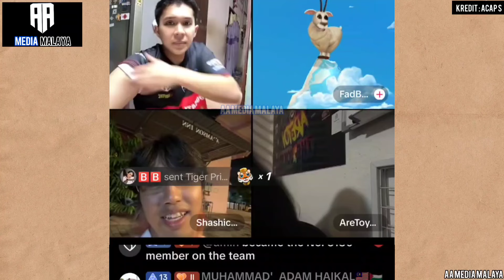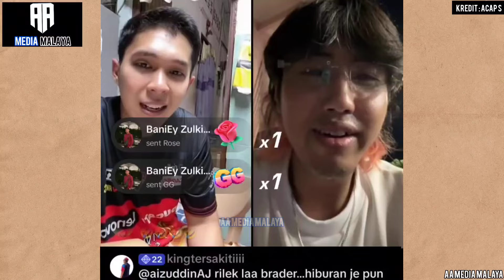Lawak | Acap dan Fad pecah perut Shashic buat hal dengan Aretoy 😆